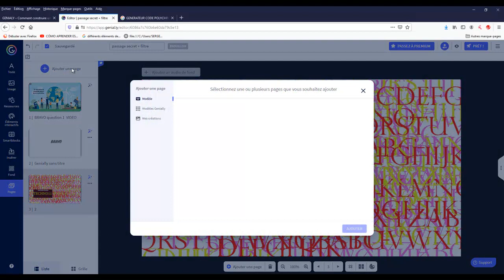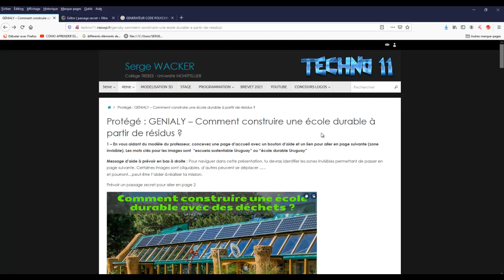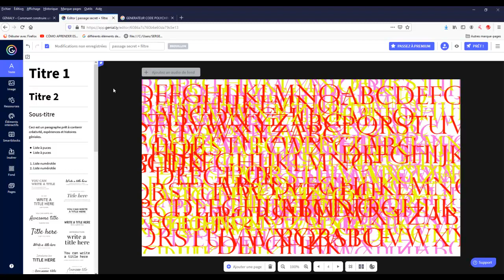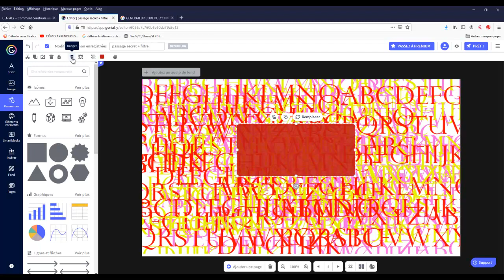Créer un message secret avec Génially - Le code polychromatique